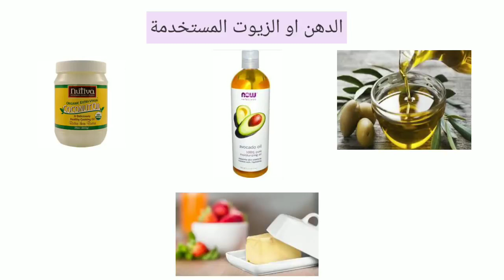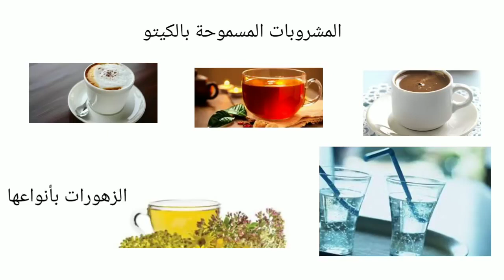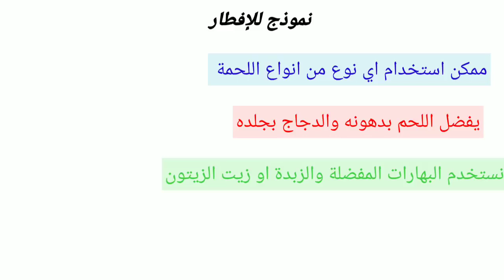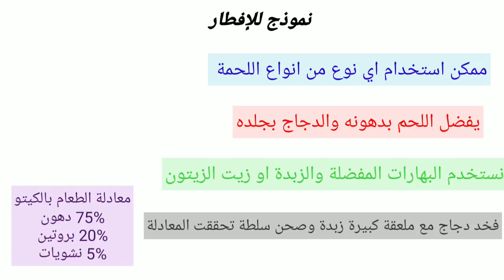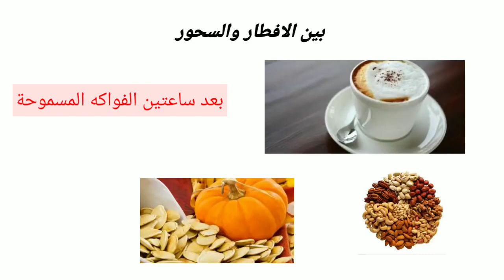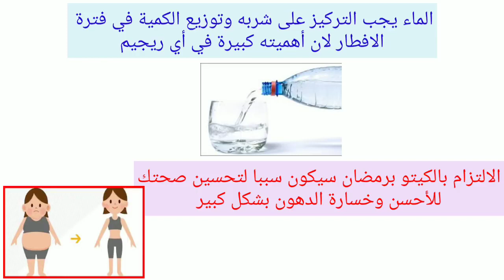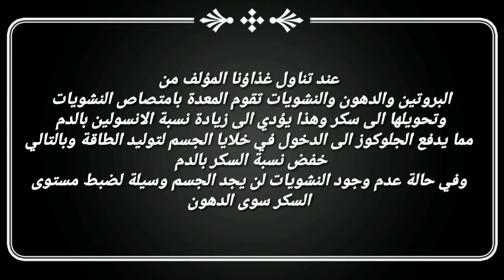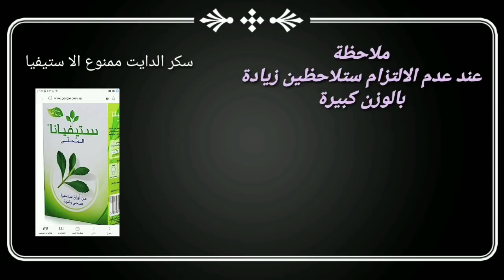الكيتو برمضان كيفية تطبيق نظام الكيتو برمضان نظام الكيتو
الكيتو برمضان كيفية تطبيق نظام الكيتو برمضان  نظام الكيتو 2
الكيتو دايت
نظام الكيتو
رمضان والكيتو دايت
كيف اطبق الكيتو في رمضان
الكيتو دايت ورمضان
الكيتو دايت
الريجيم الكيتوني
نظام الكيتو
رمضان والكيتو دايت
الكيتو دايت ورمضان
الكيتو دايت
الريجيم الكيتوني